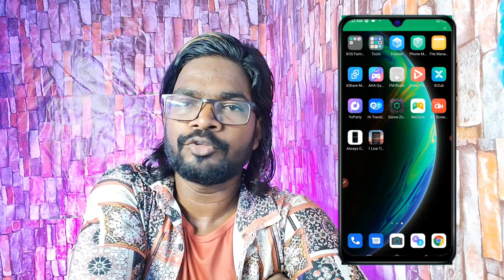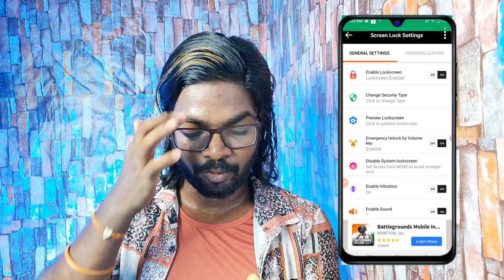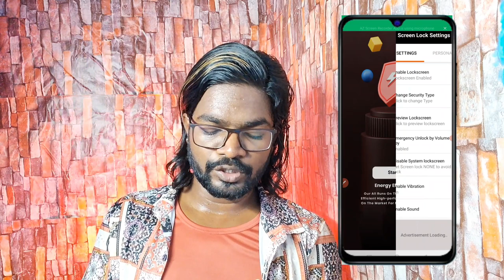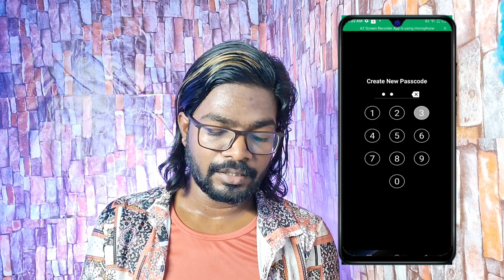Phone Password Bhuli Jaithile Kan Kariba | Best Android Phone Password Unlock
About this video : Aji ra video re mu apan manaku kahibi kemiti apan Mane nija phone ra password jadi Bhuli jaichanti tahale kemiti janibe video bhala lagile like , channel ku subscribe kari baku jamaru bhuli Beni

11 : android phone pattern unlock
12 : how to unlock a phone password